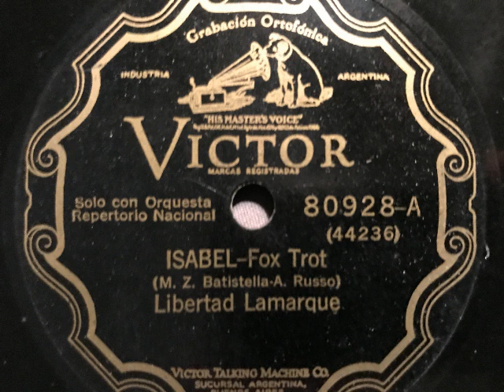Isabel, Foxtrot, Libertad Lamarque mit Jazz-Band, Buenos Aires, 1928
Libertad Lamarque mit Jazz-Band. Isabel, Foxtrot von Batistella und Russo. 1929 in Argentinien auf Victor veröffentlicht. Eine Schellackplatte aus dem Schallarchiv des Radiomuseum Hardthausen.